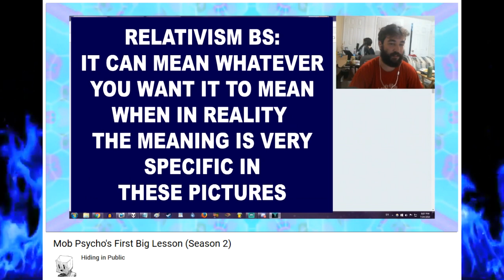Shonentards 13b: MobPsychoTards (I don't care what you think)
Mob Psycho 100 is fap service for millennials
Snob Smarto 1981 is greek